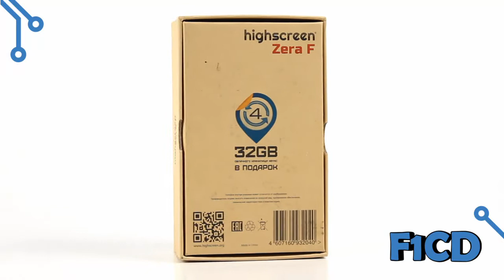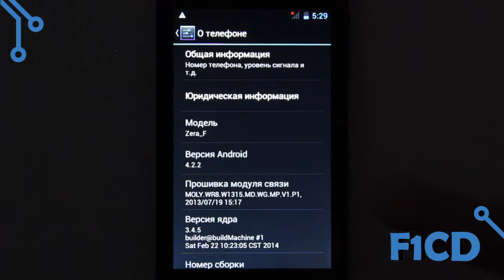Highscreen Zera F: обзор двухсимочного [..]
Обзор смартфона Highscreen Zera F с поддержкой двух SIM-карт. Модель оснащена 4-дюймовым IPS-экраном с разрешением 800х480 px, базируется на двухъядерном процессоре MT6572 с частотой 1,3 ГГц и обладает 1 Гбайт оперативной памяти. В смартфоне есть фронтальная VGA-камера и 5-мегапиксельная основная, а в число беспроводных модулей входят Wi-Fi b/g/n, Bluetooth 4.0 и GPS. Роль операционной системы исполняет Android 4.2.2. О результатах тестирования устройства читайте в нашем материале "Highscreen Zera F: обзор бюджетного смартфона с 4-дюймовым экраном"